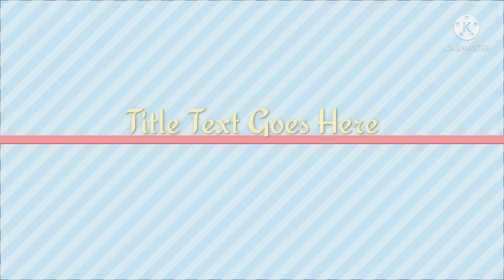All Photo Friends bone nipabo